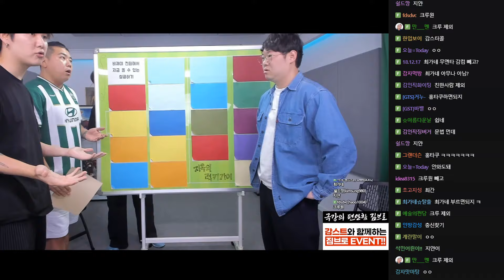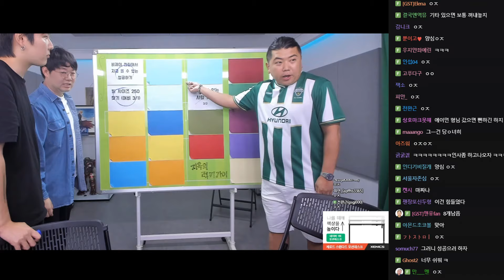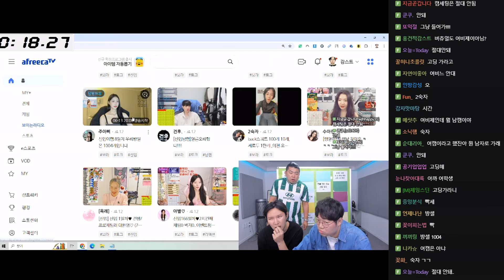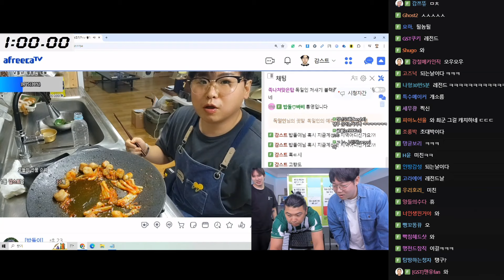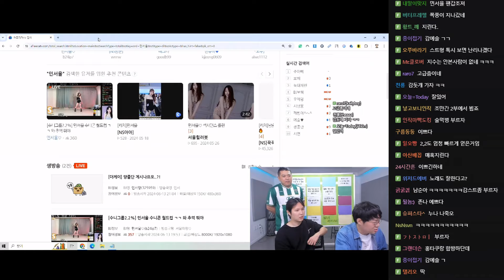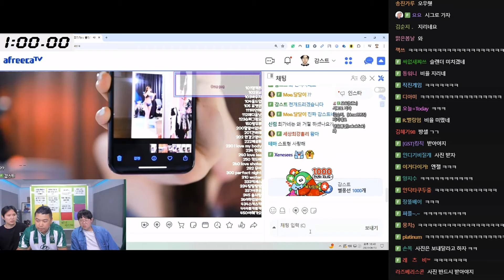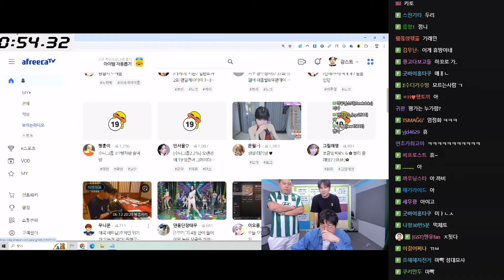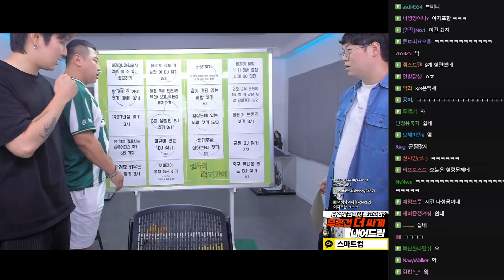난.. 못 쳐다 보겠다..💦 (F. 민서율 감스트 장지수) 240613 [1] - KoonTV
0:00 등장
9:13 김봉준이 들어왔나요?
16:10 감스트 성대모사
21:03 최가네 콘서트
30:24 금화 통화
35:31 발사이즈 250 찾기
1:13:15 최군 심정지
1:23:23 바보 찾기
1:32:33 몸무게 공개
1:51:14 스트 성대모사
1:54:16 짱구 성대모사
2:05:31 금화 크루 빌드업